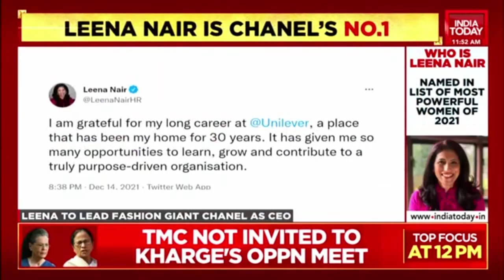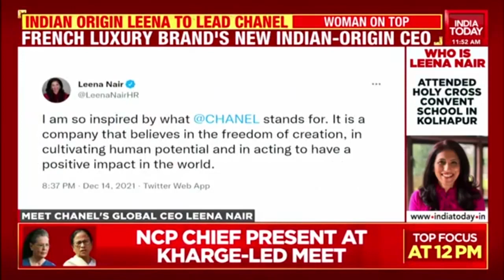Indian Origin Leena Nair To Lead French Luxury Fashion House Chanel, To Join Firm On January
Leena Nair, who was the first female, Asian and youngest-ever Chief Human Resources Officer of Unilever, (CHRO) has now been appointed as the Global Chief Executive Officer of French luxury fashion house Chanel.

In a couple of tweets, Nair expressed her gratitude to the “iconic” and “admired” company.